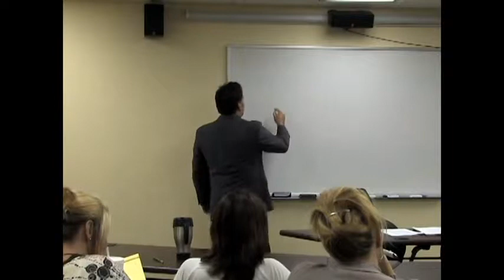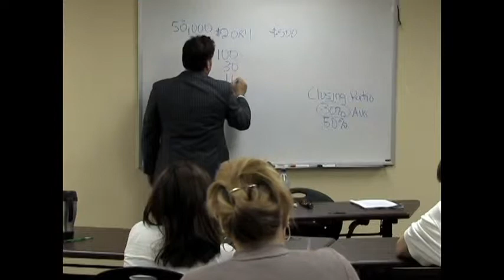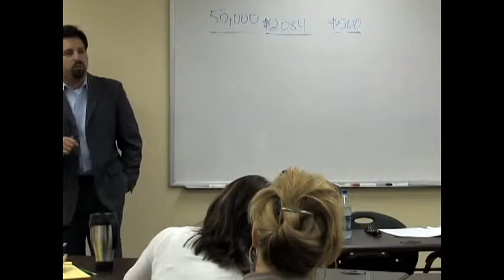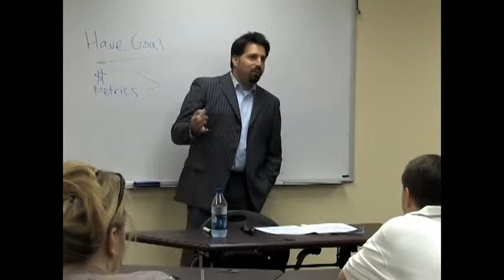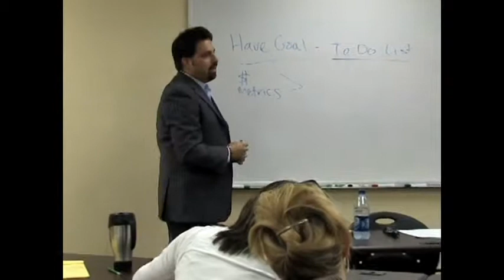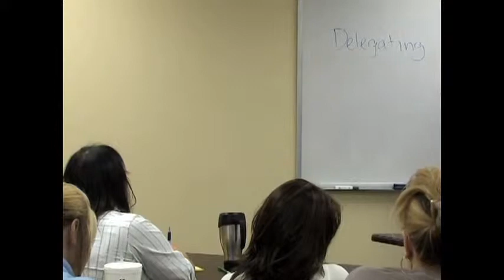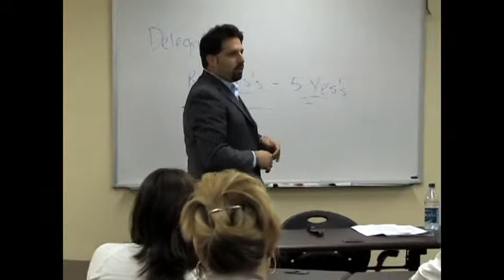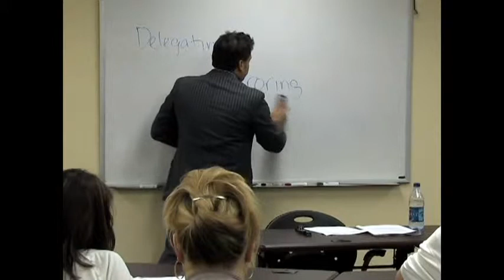PLI Training Video 1